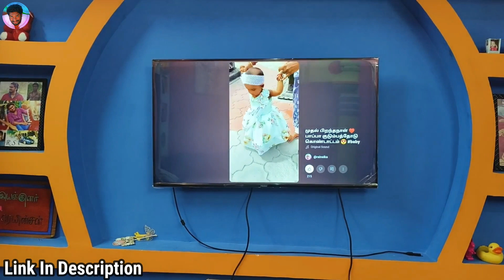மனைவியின் மட்டன் கறி வருவல்❗️ஆசையாய் செய்ததை உதறி விட்டு சென்ற ரெயின்ஷா 😭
Any Promotion on this channel